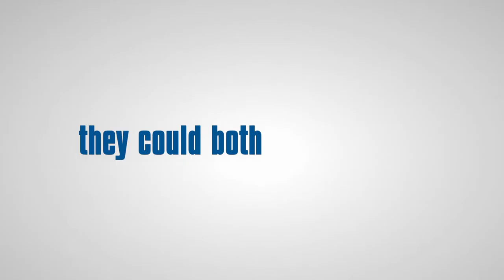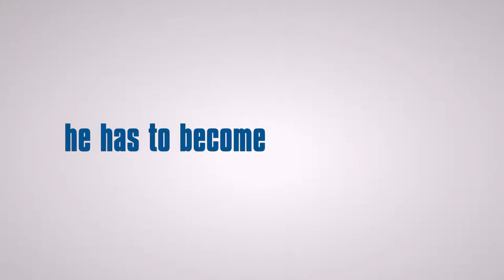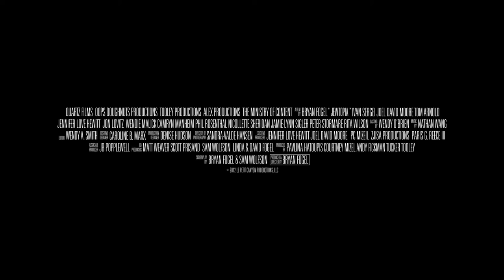Jewtopia 2013 Official Trailer [HD 1080p]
Now AvailableGo to MovieDirector  Bryan Fogel
  Writers  Bryan Fogel, Sam Wolfson
  Actors  Ivan Sergei, Joel David Moore, Jennifer Love Hewitt, Jamie-Lynn Sigler, Tom Arnold, Jon Lovitz, Wendie Malick, Nicollette Sheridan, Peter Stormare, Rita Wilson
  Genre    Comedy